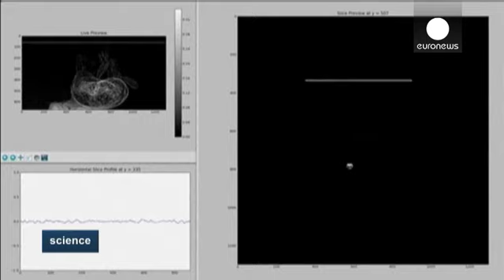Τα έντομα και οι κινήσεις τους στην υπηρεσία της τεχνολογίας - science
Οι επιστήμονες θεωρούν ότι τα έντομα κρύβουν μυστικά, που μπορούν να είναι χρήσιμα σε μηχανικούς που ασχολούνται με τις βιομηχανικές καινοτομίες. Ο τρόπος κίνησής τους και το πώς οι αρθρώσεις τους συνεργάζονται δίνουν ιδέες για νέες μηχανικές λειτουργίες που μπορούν να υιοθετηθούν σε διάφορες βιομηχανικές εφαρμογές.

Στο Ινστιτούτο Τεχνολογίας της Καρλσρούης, μια ερευνητική ομάδα δημιούργησε μια εφαρμογή που χρησιμοποιεί τεχνολογία τρισδιάστατης καταγραφής, αποτυπώνοντας με ταχύτητα 100.000 ακτ...